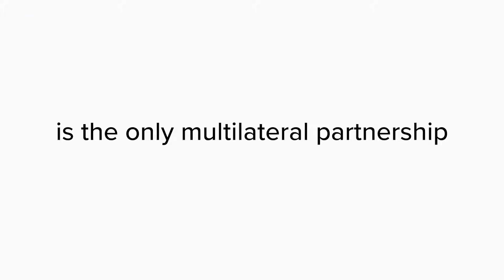The Power of Trade (Facts)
Wondering what the Enhanced Integrated Framework (EIF) does? 🤔

🤗 You are at the right place. Let us tell you about our programme 🎬

◾ We are the only multilateral partnership dedicated to assisting the world's poorest countries.
◾ We believe in the power of trade and use it as an engine for development and poverty reduction.

Curious to learn how we are doing this? 🤔

Explore our website to learn more about our partners, results and current projects

Or visit our Trade for Development News platform to read about the inspiring and insightful trade stories in the LDCs

Do you want to stay up to date on our work?